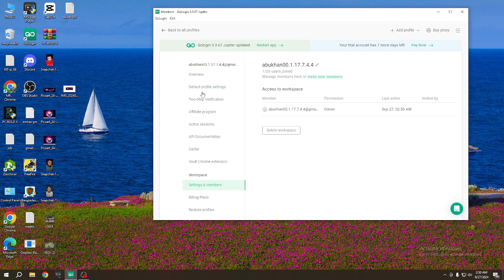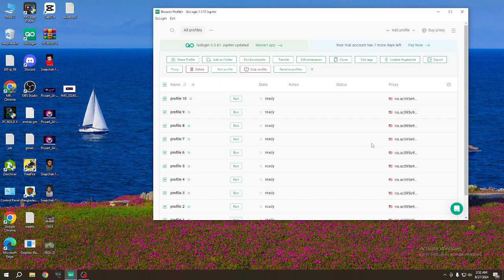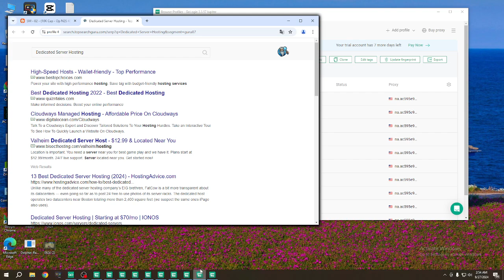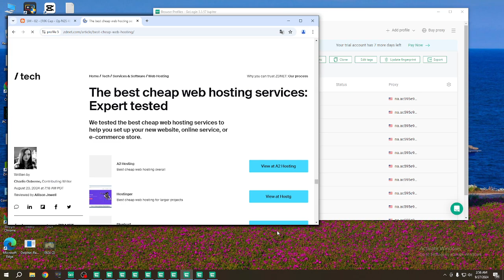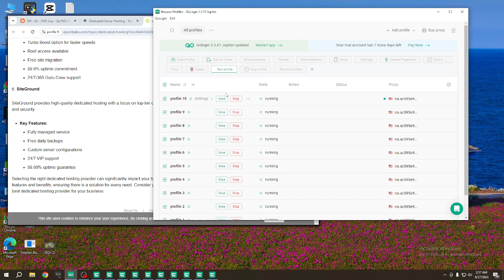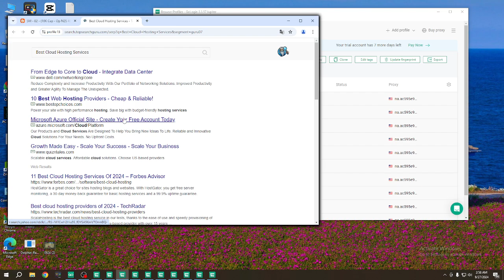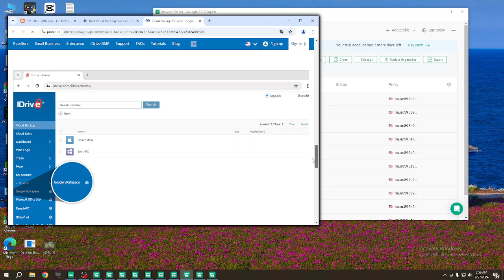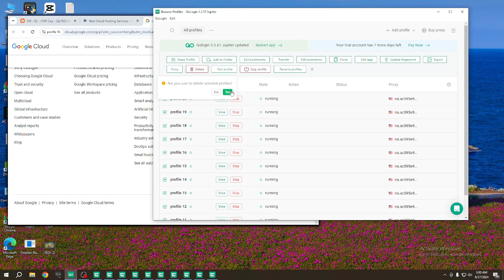ip world oerk by emtiaz hassan